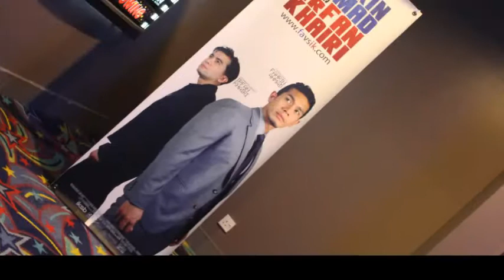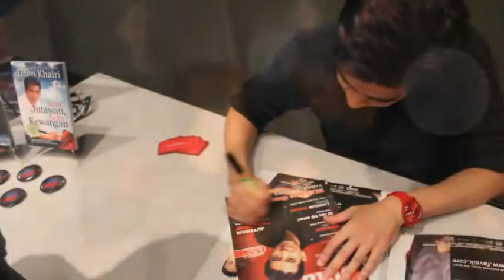Fahrin Ahmad VS Irfan Khairi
Suria KLCC, Kuala Lumpur
25 Jun 2011 - Sabtu
2.00pm - 6.00pm

Berjaya dalam bidang mereka tersendiri, Fahrin dan Irfan akan kongsikan pengalaman, kaedah, strategi, dan juga cara-cara bagaimana anda boleh mencapai kejayaan dalam karier dan perniagaan- dalam masa yang paling singkat, pada usia muda- dengan menggunakan 2 kaedah yang berbeza!

Dengan kaedah penyampaian yang santai digabungkan dengan lakonan dan sketsa, pastinya "Fahrin Ahmad vs Irfan Khairi" bukan sahaja penuh dengan input yang membuka minda, tetapi juga menghiburkan.